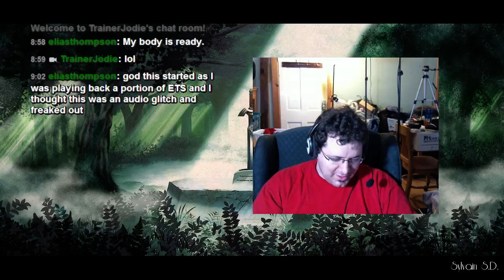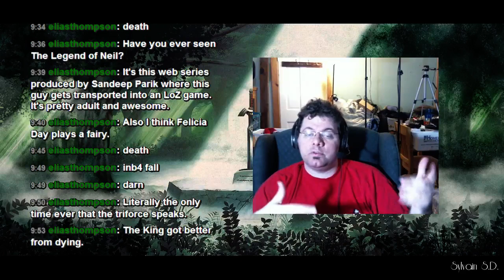Streamy Streams with TJ Supplemental: The Legend of Zelda: A Link to the Past FINAL!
Today, we kill a wizard with too many letters, and defeat a giant pig with a fork who thinks he's a vampire!